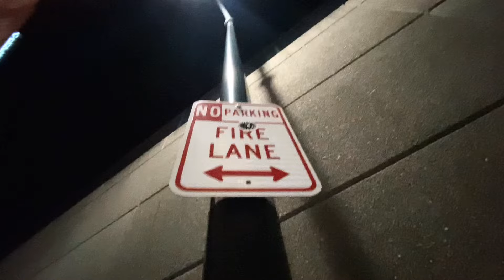Finally learning FS Smith Grinds at 28 + sketchy downtown skate sesh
Bro this skate sesh was hella sketchy & uncomfortable tbh lol.
I’m so stoked I learned these FS Smith’s tho. They have been one of my dream tricks since I was a little kid.
I’m making my younger & adult self so proud.
I’m hoping to take it to a street ledge for my skate part. Coming soon!
New music videos on the way as well.
I have a few good ideas & have learned so many new techniques to film myself now that I have been vlogging so much.
Either way. I appreciate all the support.
Much love. ☀️🙏🦋🌏🛹

Skate & Create Ep. 44? 🛹
I cant believe how long i’ve continued this series & it’s mostly thanks to your support that keeps me inspired.
Drop a comment if I shoud start doing more!

Check out the album “Bounceback Season” I dropped on 8.8.24